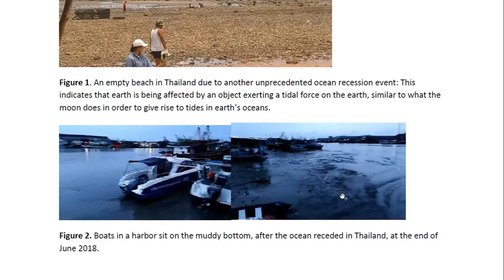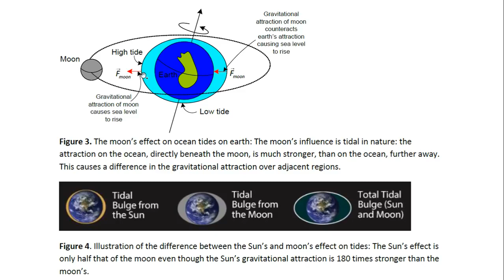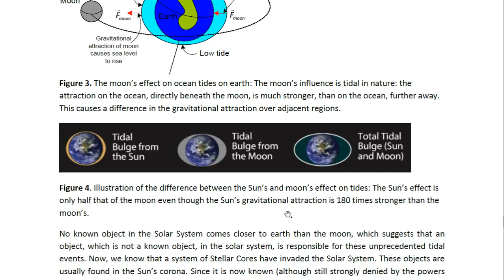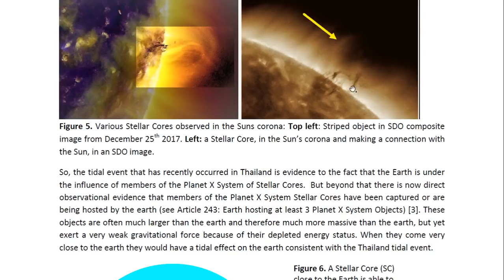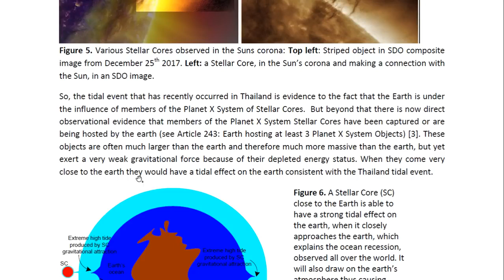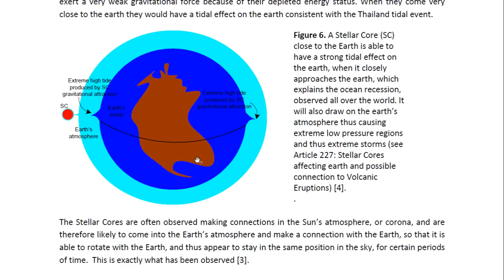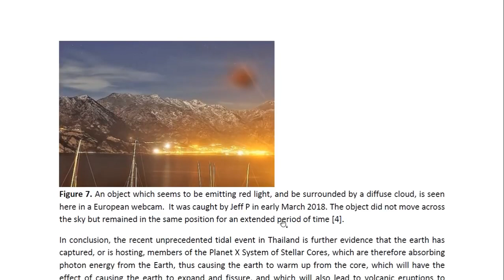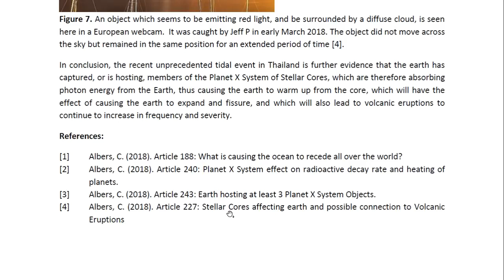PHYSICIST REPORT 267 PLANET X AND THE RECENT OCEAN RECESSION EVENT IN THAILAND